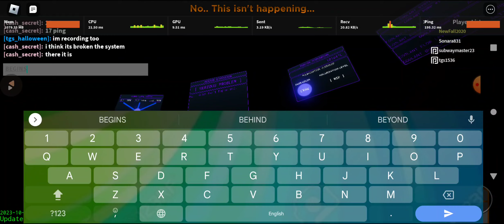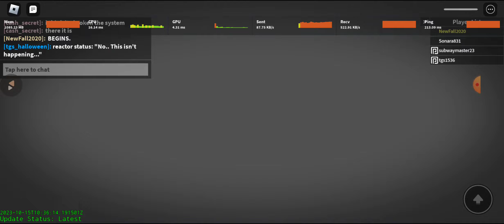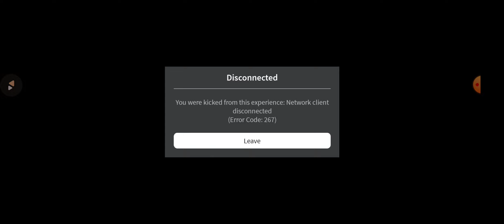Unnamed Power Core: Something's worse than overload....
Earrape and epilepsy WARNING !!!